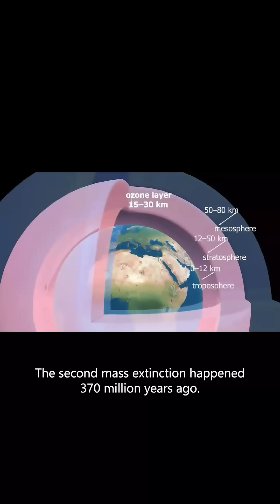The Sixth Mass Extinction : Is It Already Happening?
Did you know Earth has experienced five mass extinctions? From massive volcanic eruptions to meteorite impacts, each event reshaped life on our planet. Now, experts believe we are in the sixth mass extinction—caused by climate change. But is Earth really dying, or are humans just disappearing? Watch to find out.